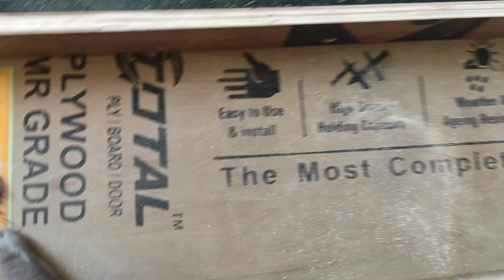वॉल Mount बेड का टॉप कैसे बनाते हैं | Wall mount bed Top making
Hello Guys.

This is our new video about doston aaj ki is video mein dekhiae kis tarike se Wall mount bed ka top banaya jata hai

folding bracket purchase-

your queries-

MY GEARS